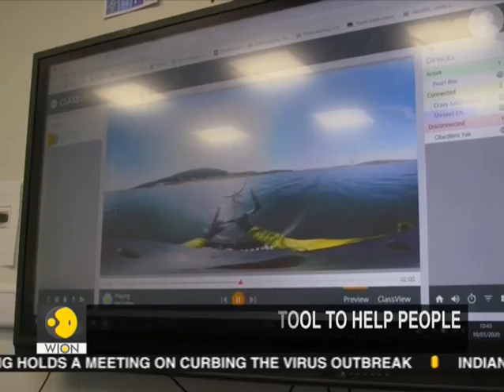Kids With Autism Making Sense Of The Real World By VR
Children with some of the most severe forms of autism are benefiting from cutting-edge technology, including virtual reality (VR) and data mining.

WION: shorturl.at/fwKO0
Zee News English: shorturl.at/aJVY3
Zee News Hindi: shorturl.at/eorM1
Zee Business: shorturl.at/hpqX6
DNA News: shorturl.at/rBOY6
BGR: shorturl.at/eioqL